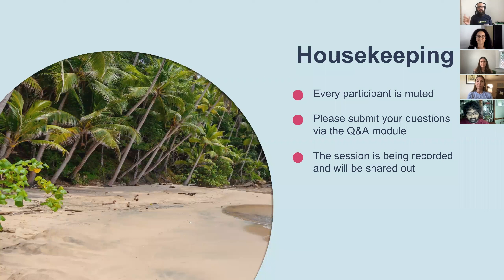Elevating eCommerce Session 1: Balancing Automation & Personalization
How are CX experts from leading eCommerce brands handling the delicate balance of automation and personalization in Customer Experience? Find out in this pro-tip-filled, innovation-sharing, tactics-loaded webinar!

Speakers:
Kendra Jackson, Dir. of CX, Dr. Squatch
Ren Fuller-Wasserman, Dir. of CX, Tushy
Atul Shastry, CX Manager, AutoBrush
Megan Whitman, VP of Growth, Wandering Bear Coffee
Jeremy Horowitz, Dir. of Marketing, Daasity